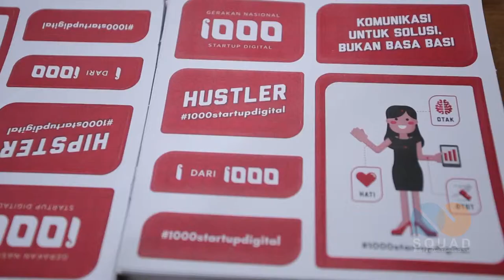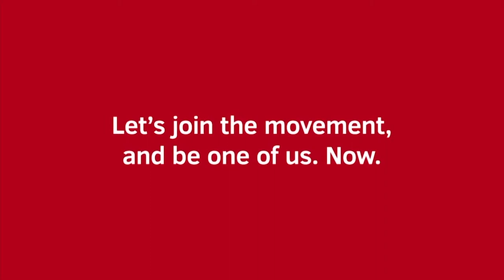1000 Startup Digital - IGNITION Surabaya 2018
Gerakan Nasional 1000 Start up digital
Di surabaya terasa istimewa hingga walikota surabaya ibu risma menyempatkan hadir dan membakar semangat pemuda surabaya.
bagi kawan -  kawan yang lagi merancang aplikasi mungkin sudah tidak asing dengan 1000 start up digital, kegiatan ini untuk membimbing para pengembang aplikasi di indonesia terutama memecahkan masalah di sekitar dan berdampak positif.